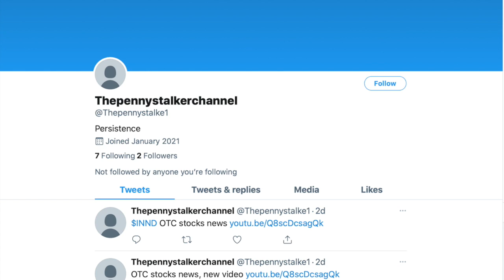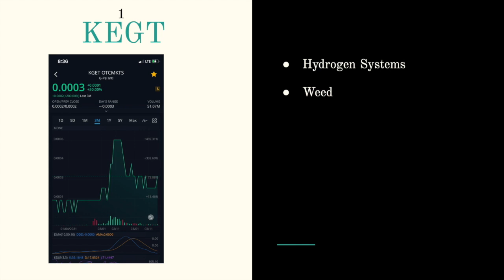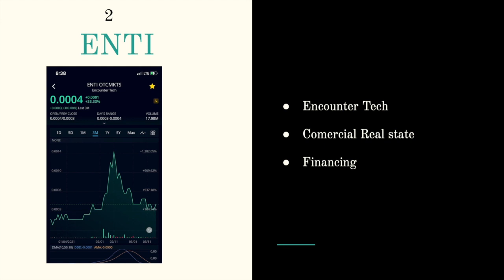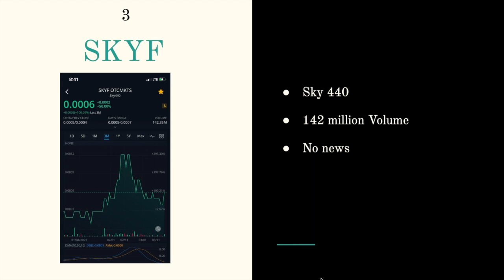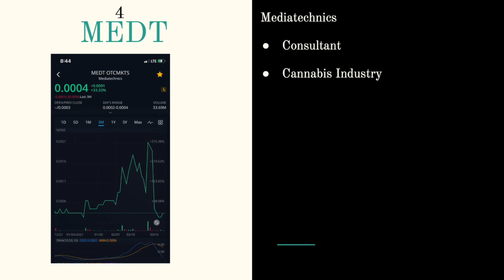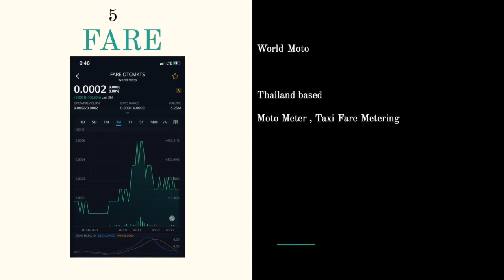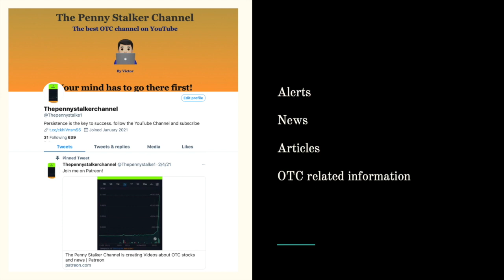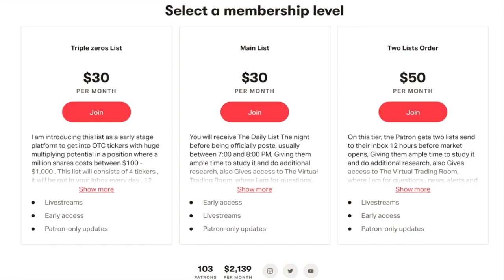OTC STOCKS NEWS, Top Penny Stocks, stocks on the move .